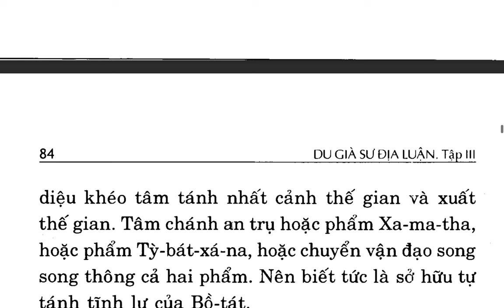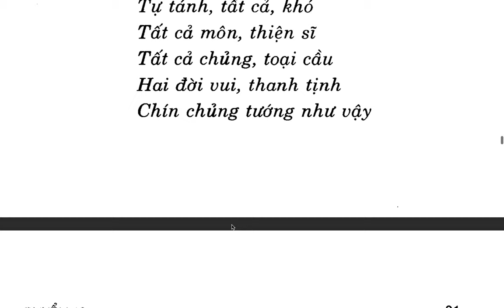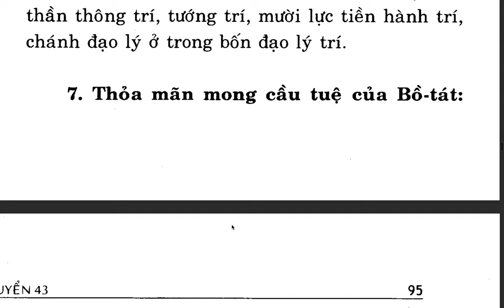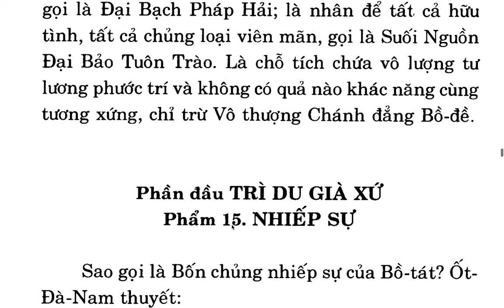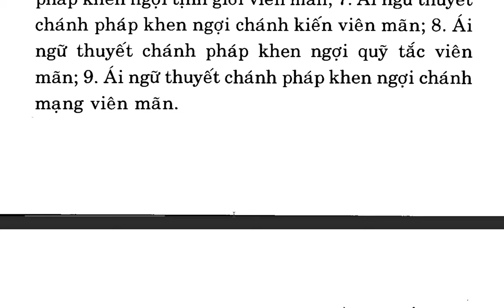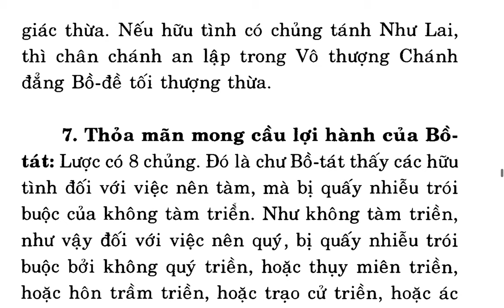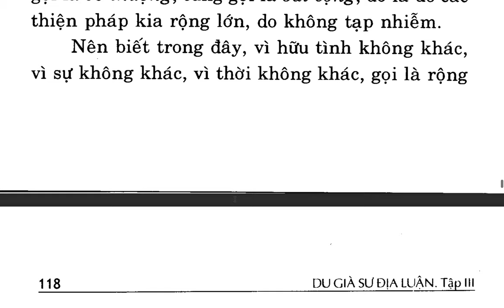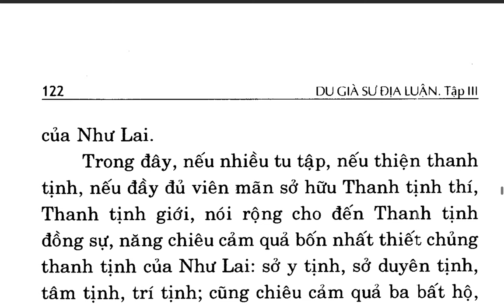Du Già Sư Địa Luận - Bồ tát Di Lặc - Việt dịch: Thích Giác Phổ - Trần Phá Nhạc (71)